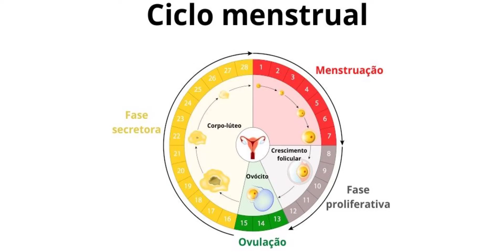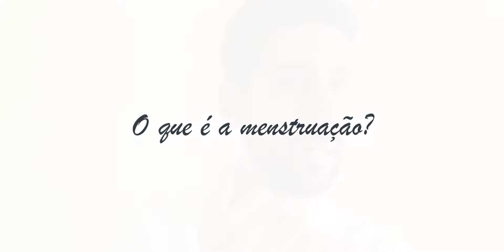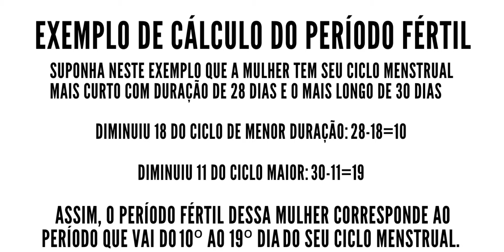CICLO MENSTRUAL: Como funciona e como saber o seu período fértil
Neste vídeo vou explicar como funciona o ciclo menstrual e te mostrar como identificar o seu período fértil.

Você sabe como funciona o ciclo menstrual? Qual é o período fértil?

Não? Então, acompanhe este vídeo que nele eu vou te falar.

O ciclo menstrual corresponde a um ciclo de transformações que ocorrem no útero.

Esse ciclo é responsável por preparar a parede uterina para o estabelecimento de um embrião, caso ocorra a gravidez.

Esse processo possui três fases: fase proliferativa, fase secretora e fase menstrual.

O ciclo menstrual é regulado por diversos hormônios, como os produzidos pelo ovário, sendo, assim, controlado pelo ciclo ovariano.

Apresenta uma duração de cerca de 28 dias, entretanto, podem ocorrer variações, como ciclos de 20 a 40 dias.

O ciclo menstrual é controlado pela ação de hormônios produzidos pela hipófise e pelos ovários.

A ação desses hormônios interliga o ciclo menstrual, responsável por preparar o revestimento uterino para o estabelecimento de um embrião em uma possível gestação, e o ciclo ovariano, que envolve o crescimento do folículo ovariano e a ovulação.

E quais são as fases do ciclo menstrual?

O ciclo menstrual inicia-se a partir do primeiro dia da menstruação e é controlado pela ação dos hormônios produzidos pelos ovários, como veremos a seguir.

Como você pode ver pela imagem, o ciclo menstrual tem a fase da menstruação, a fase proliferativa, e a fase secretora.

Vamos começar a explicação pela fase proliferativa.

Fase proliferativa: a ação do hormônio estradiol, produzido pelo folículo em crescimento no ovário, estimula o espessamento da parede uterina (endométrio). É no final desta fase que ocorre a ovulação.

Fase secretora: assim que o folículo se rompe, liberando o ovócito, origina-se o corpo-lúteo, que secreta estradiol e a progesterona, estimulando a manutenção e o desenvolvimento da parede uterina, onde ocorrerá, por exemplo, o crescimento das glândulas do endométrio, responsáveis por secretar um líquido que nutrirá o embrião antes de ele se implantar na parede uterina.

Fase menstrual: se nenhum embrião tiver sido implantado na parede uterina até o final da fase anterior, o corpo-lúteo irá se desintegrar, o que ocasionará uma queda na concentração dos hormônios ovarianos. A queda desses hormônios causa a constrição das artérias da parede uterina, o que desencadeia a desintegração de parte dessa parede, que é eliminada na menstruação.

Quer saber sobre como calcular o seu período fértil e todas as outras informações sobre o ciclo menstrual? Então acompanhe este vídeo até o fim, porque nele eu vou te contar tudo.